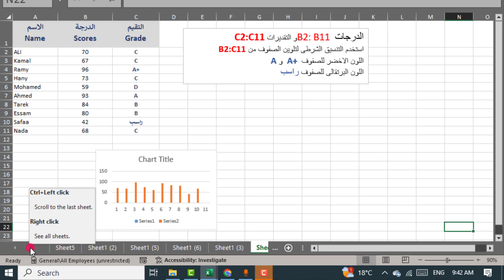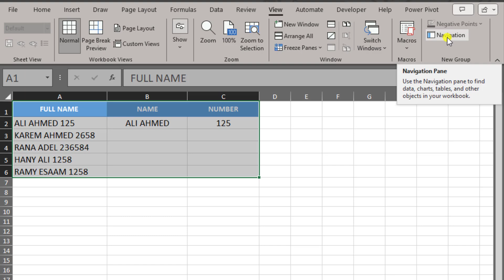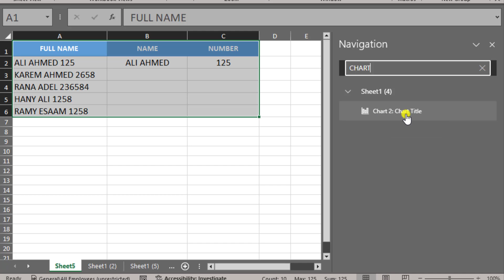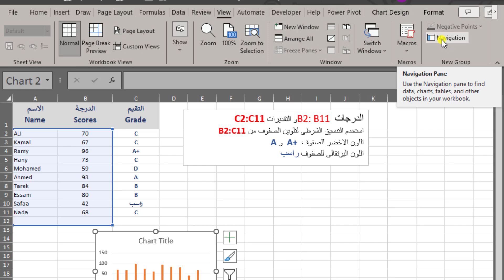ميزة ممتازة للتنقل بين بيانات ورقات العمل والرسوم البيانية بسهولة جدا فى الاكسل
لاخفاء الترجمة اضغط على حرف CC الظاهر على شاشة الفيديو او على العلامة التى يظهر تحتها خط باللون الاحمر  اسفل شاشة الفيديو
الـتنـقـل بين بيانات ورقات العمل بشكل سريع وصحيح
يمكنك الاستفادة من جزء التنقلnavigation pane
فى هذا الفيديو سوف اقوم بتوضيح كيفية استخدام جزء التنقل ال navigation pane
وكيفية اضافتة اذا كان غير ظاهر لديك فى نسخة الاكسل